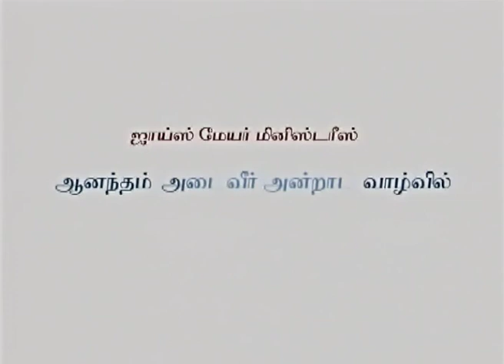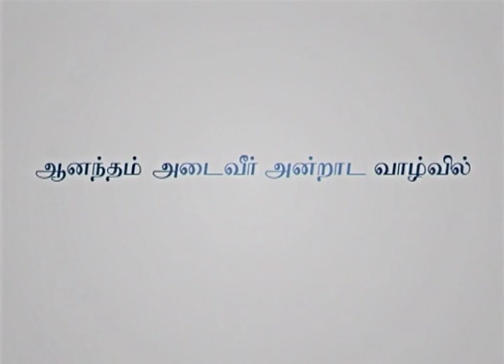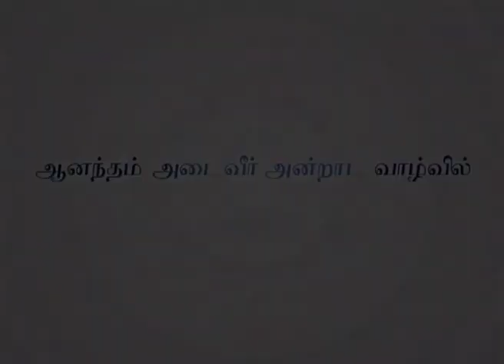லெஸ் மற்றும் லெஸ்லி பராட்'வுடன் ஜாய்ஸ் - Joyce With Les And Leslie Parrott Part 2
Joyce With  Les And Leslie Parrott  Tamil
லெஸ் மற்றும் லெஸ்லி பராட்'வுடன் ஜாய்ஸ்